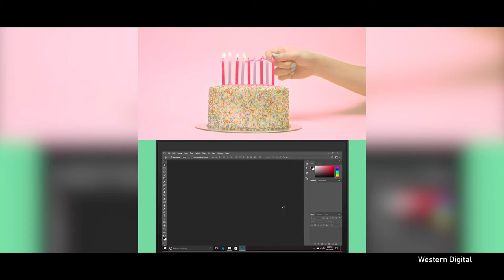Konclave Corporate Showreel